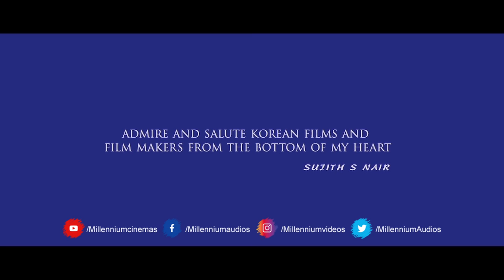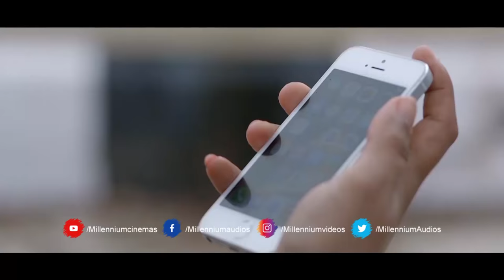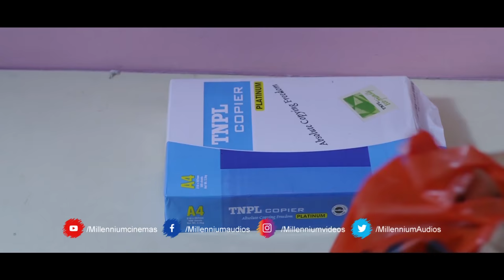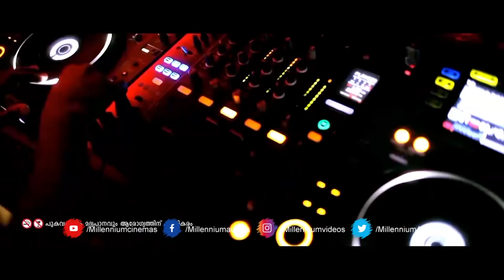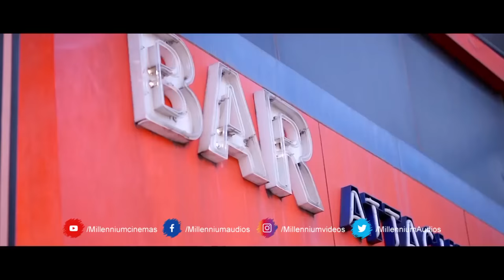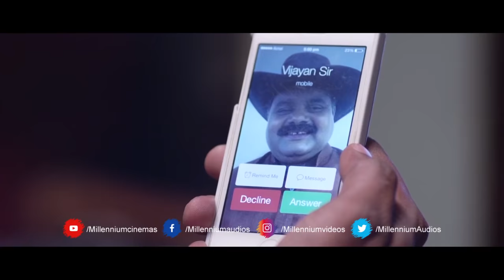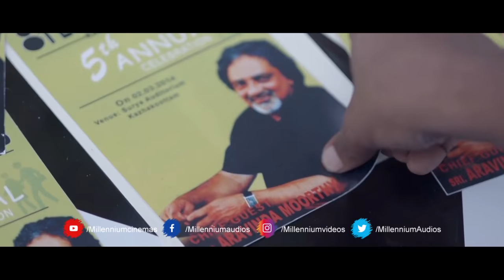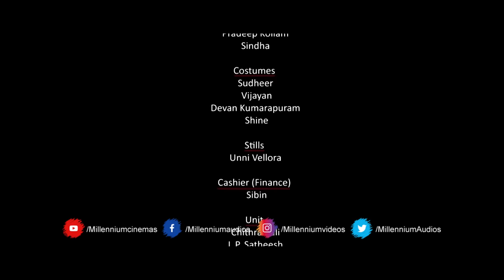എടി മറിയേ..തുണി എടുത്ത് ഉടുക്കടി..പാമ്പ്..പാമ്പ് | Oru Korean Padam | Maqbool Salman | Mithra Kurian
Watch എടി മറിയേ..തുണി എടുത്ത് ഉടുക്കടി..പാമ്പ്..പാമ്പ് | Oru Korean Padam | Maqbool Salman | Mithra Kurian
Kishore works as an assistant director and dreams of making it big some day in showbiz; a chance encounter with Eva changes his life forever and he falls deeply in love.